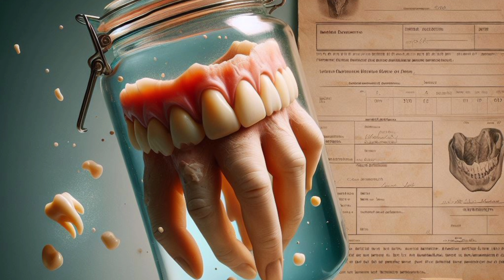تفسير رؤية سقوط الاسنان في المنام